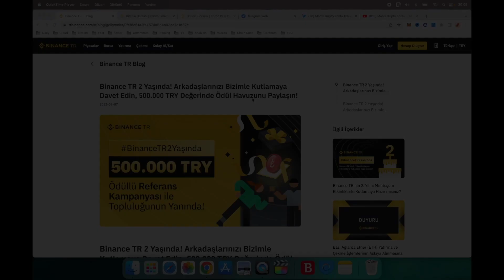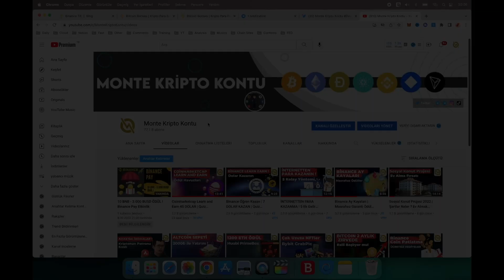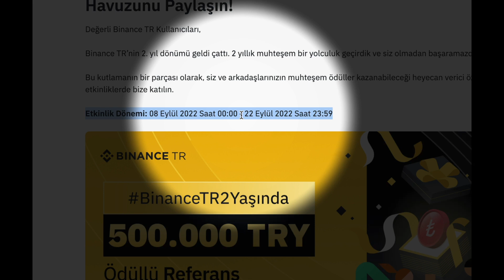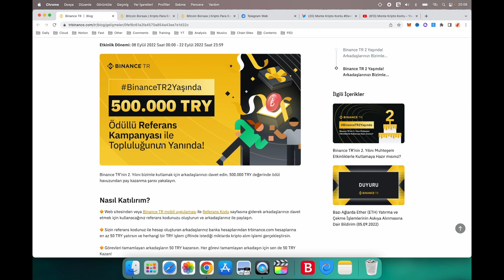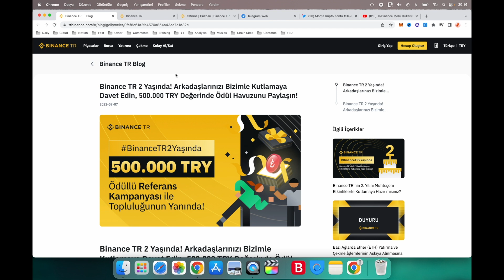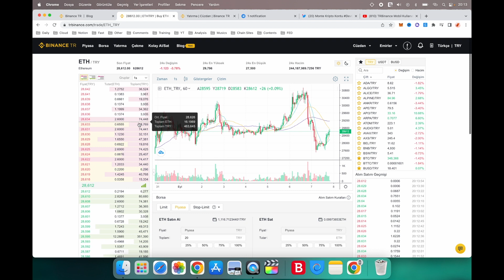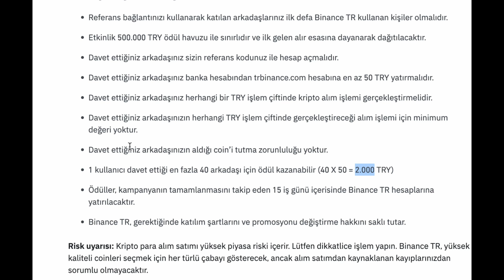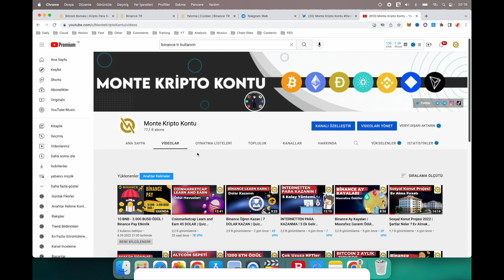Binance TR Özel Etkinlik ! 2000 TL Kazanın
Binance TR özel bir etkinlik duyurdu ve binance tr ile 2000 tl kazanma fırsatı oluşturdu. Referans başına 50 tl olmak üzere 2000 tl ye kadar para kazanabilirsiniz.

Binance tr veya tr binance ismiyle bilinen yerel türk borsası, global binance borsasının Türkiye için açtığı bir borsa. Binance tr kullanım ile ilgil ibir çok içerik oluşturduk . Binance tr hesap açma ve globale aktarmayı anlattık. Bugün ise binance tr 2 yaşında özel bir etkinlik duyurdu. BinanceTR2Yaşında kampanyası ile 500.000 tl dağıtılacak. Binance para kazanma ve binance tr airdrop lar videoları için kanalımıza bakabilirsiniz.

T